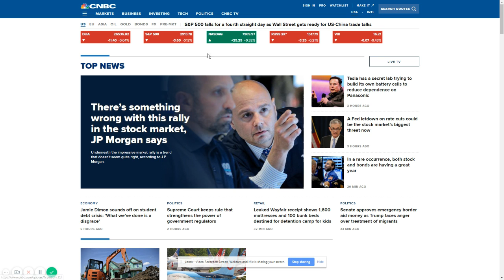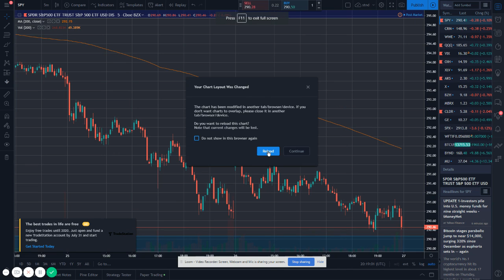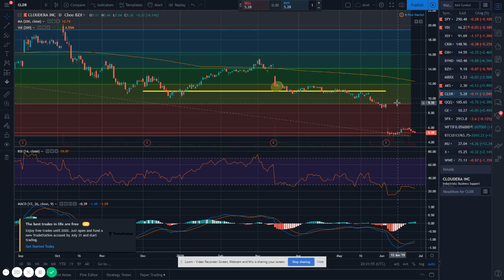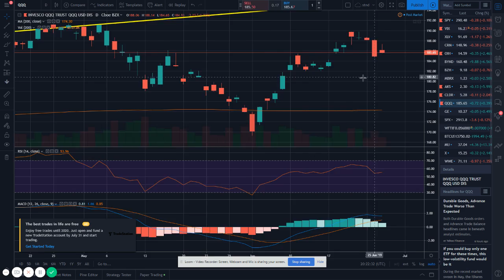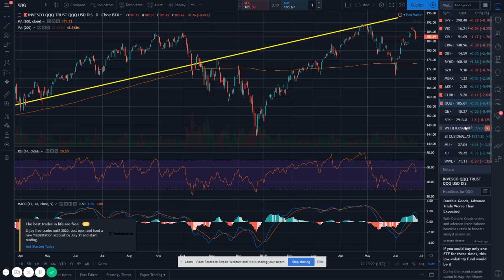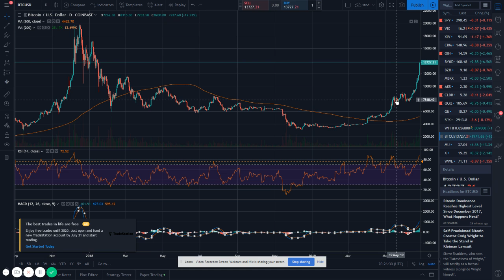Can G-20 save the markets? Is the Trump trade just the FAANG in disguise?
After starting off with a bang the markets slowly gave its gains back and closed 2 out of 3 in the red. The Nasdaq held its gains but the S&P 500 and DOW continued their losing streaks ...

We're holding strong on our Steel (AKS), Retail (XRT), Cloud Storage (CLDR) and Oil (OIH) plays as the markets still have a solid bullish tone.

plan from real traders and wealth builders. Join us for informational live market updates, our unique insights into wealth building and our teams market analysis.

We're traders here at StockPickProfits just like you are! While we encourage you to check out what we have to offer we strive to bring you, our subscriber, the best free wealth building information anywhere.

All opinions are our own and we do often own/trade the stocks and options we discuss.

We put our money where our mouth is. This isn't the place to get deep eye-bleeding, mind-numbing analysis. We keep it simple and we keep it real.

Wealth builders of any and all experience levels are welcome! And if YOU have some knowledge to share we encourage dialogue so post away. Trolls will be deleted and reported.

No exceptions as this is neither the time nor place for BS. We are all here to build wealth so either get on the bus or get out of the way.
If you enjoy our channel please like it and share it.